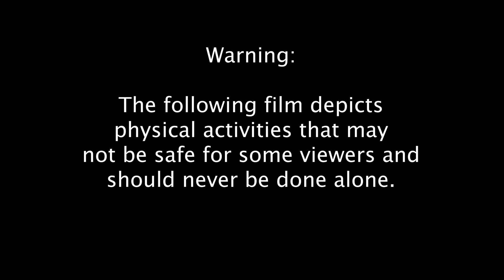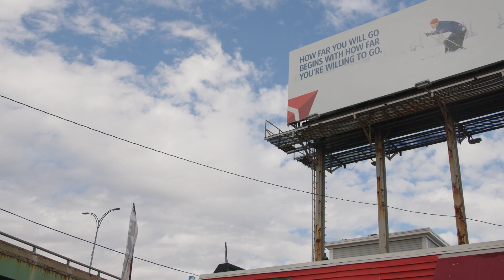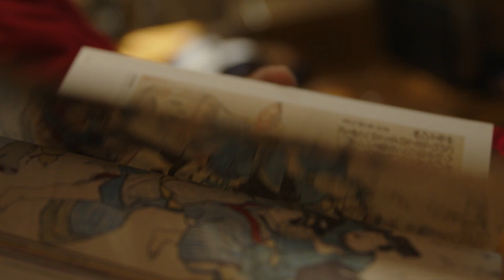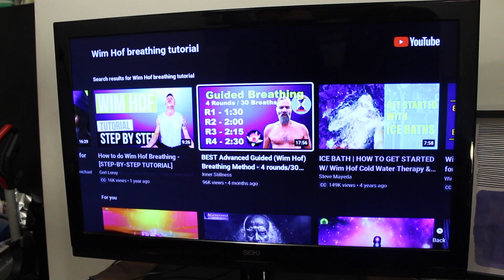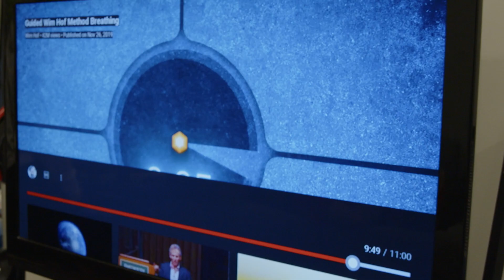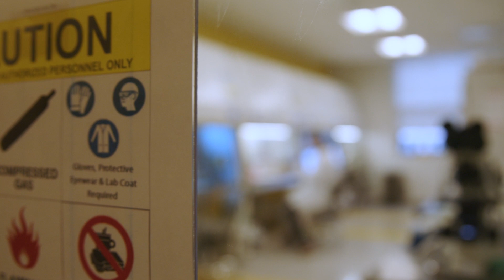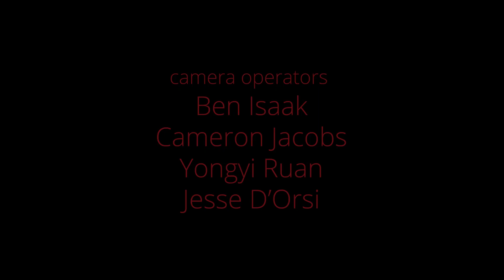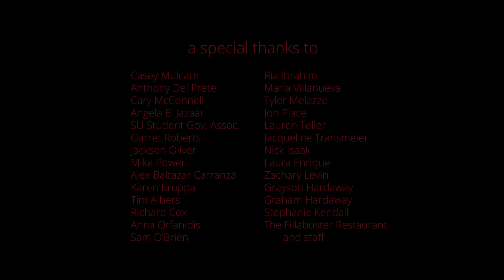Learning The Wim Hof Method as a Beginner, With Michael Christoforo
"After Wim" is an independent documentary film created by Ben Isaak and Cam Jacobs, two film students.  The documentary follows two young men, a biology student and a breakdancer, along their journey of learning the Wim Hof Method, a relatively new fitness modality that makes use of age old physiological principles.  The experience and teachings of Michael Christoforo, a certified instructor of this method and breath-work coach of multiple modalities, are featured in this film.